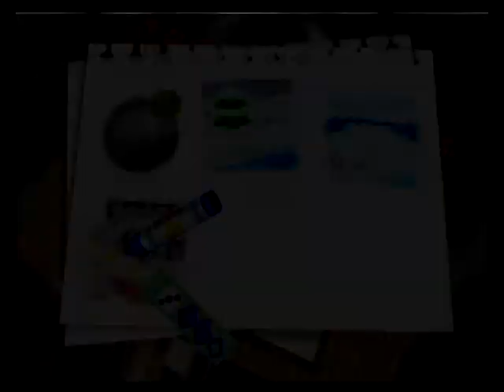Kirby and the Crystal shards Gameplay and Commentary part 18